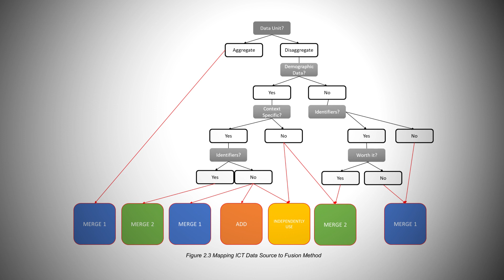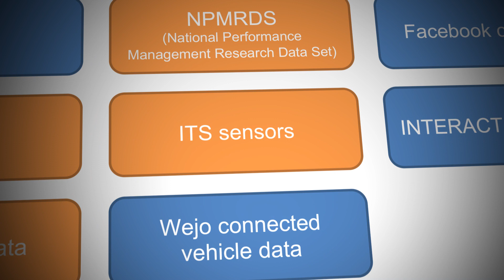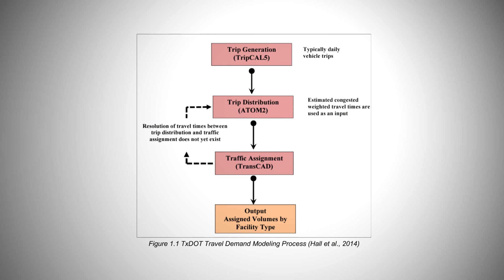Improve Traffic Analysis and Mobility Modeling Using Information, Communication Technologies 0-7134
More than 80% of U.S. adults own a smartphone. These devices, along with other information and communication technologies (ICTs), gather mobility and travel behavior data on a continual basis. Researchers at the University of Texas Center for Transportation Research recently analyzed how and if ICT-based travel data collection can further aid TxDOT in the capture of human and traffic mobility patterns more efficiently and effectively than traditional travel data collection programs alone. The objective of the project was to determine if TxDOT can better harness these new data collection capabilities to continue to maintain a good level of service throughout the state transportation system.

For more information on research project 0-7134, check out the TxDOT Research Library project record here:

For access to all TxDOT research, please visit the TxDOT Research Library